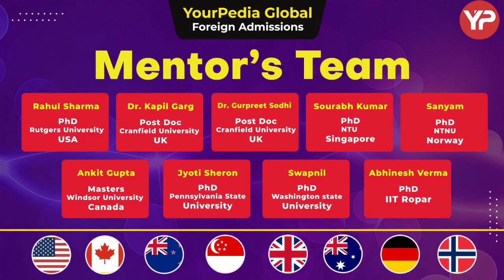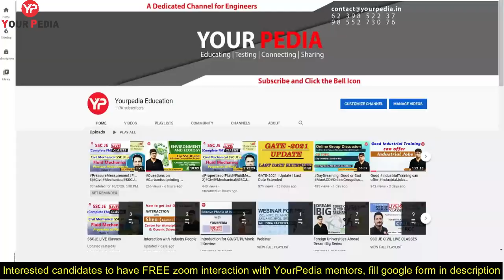Direct PhD after BTech from USA | Save 45 Lakh with this opportunity | How can i do direct PhD USA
Direct PhD after BTech from USA | Save 45 Lakh with this opportunity | How can i do direct PhD from USA abroad
The various documents required to apply for Direct PhD abroad in USA, Europe, Canada. Admissions are open throughout the year in Europe. In months of January, February & March, Professors of Foreign Universities are looking for Candidates for PhD courses which are considered as a Job in Europe. Watch this video till end and get motivated to apply in these prestigious university.